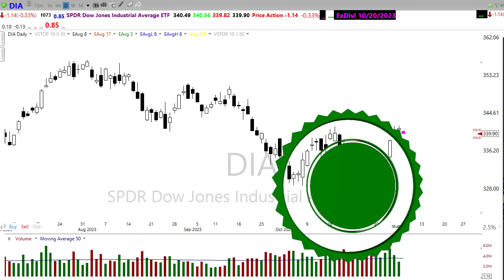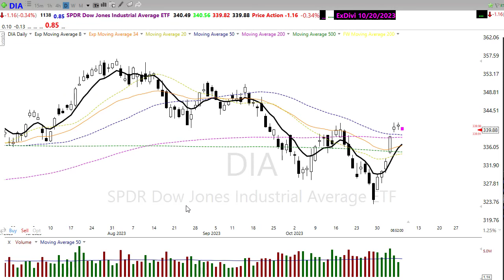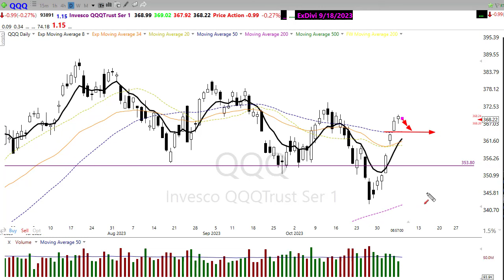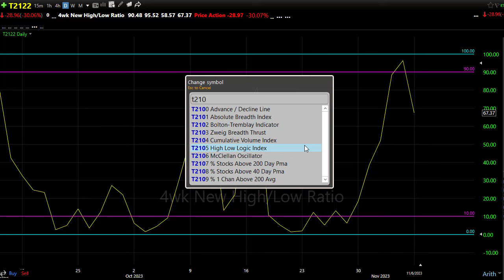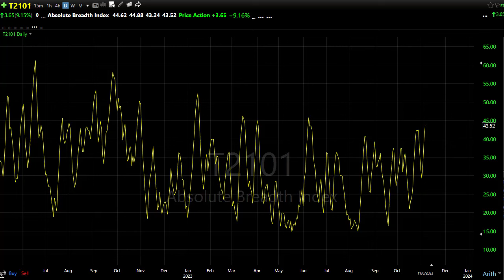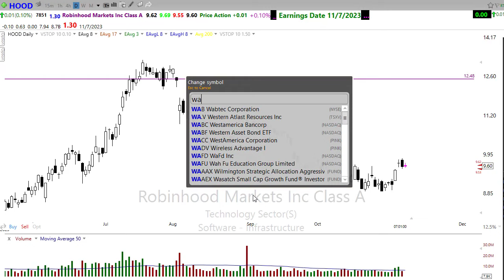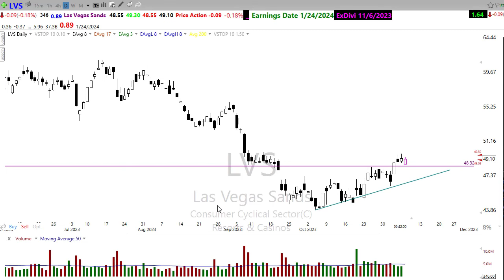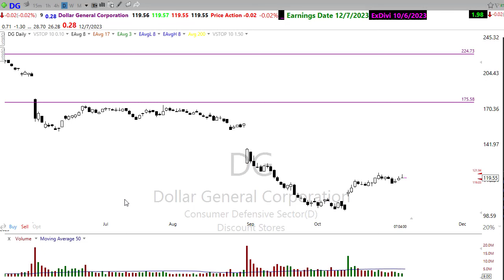Morning Market Prep | Stock & Options Trading | 11-7-23